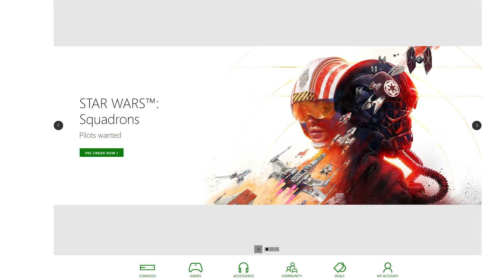New Star Wars Game LEAKED (Trailer coming soon!)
🔶 The new Star Wars Game, Star Wars: Squadrons, has just been leaked. In today's video, we rush through everything we know about the game, and when it's coming out!

The game featured is called Empire at War: Thrawn's Revenge, and is one of the Empire at War Expanded series. It is one of the most popular Star Wars Empire at War real time strategy mod currently. Created by CoreyLoses, Thrawns Revenge is completely FREE and can easily be downloaded via the Steam Workshop. Got something to say about Thrawn's Revenge? Or Star Wars Empire at War in general?